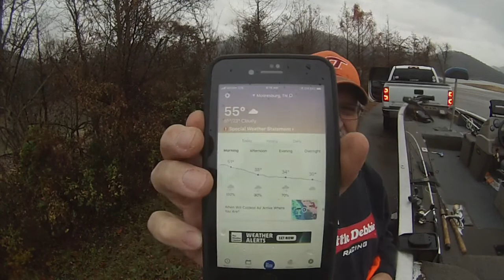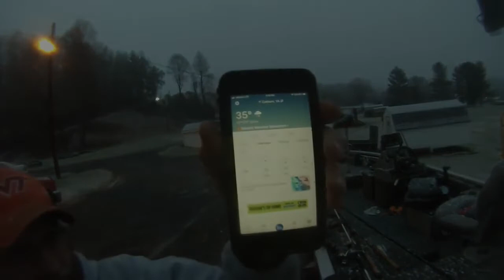CHEROKEE LAKE 12 10 2019# TEMP DROP 10 DEGREES# GOOD DAY